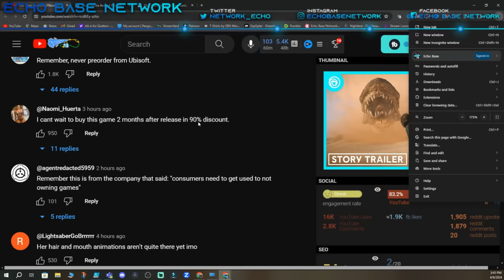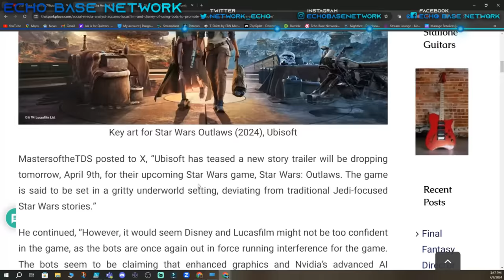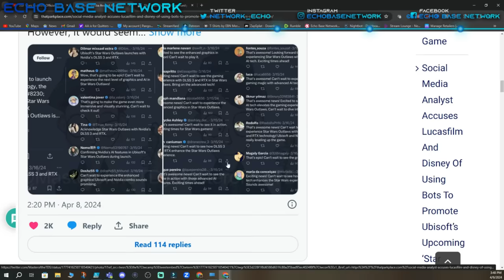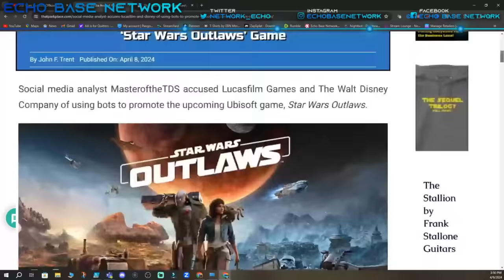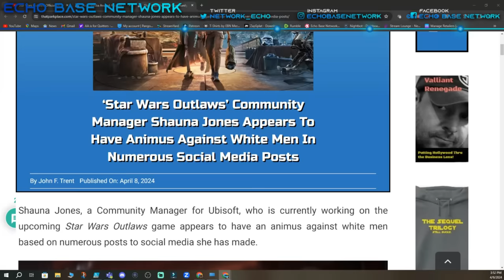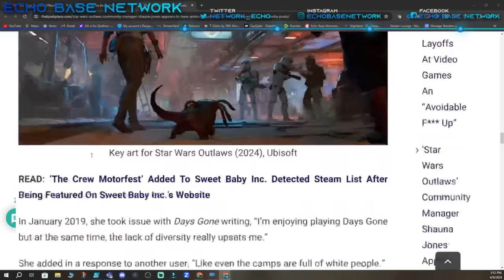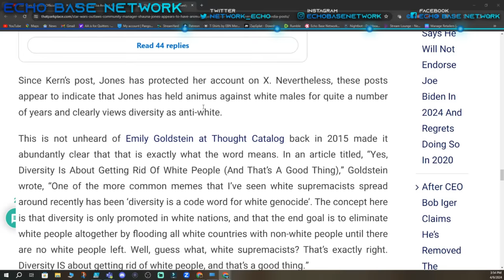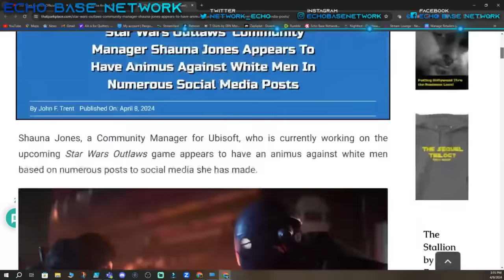Star Wars Outlaws Story Trailer Revealed and Fans are DONE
Another Star Wars project, this time a video game called Star Wars Outlaws, has revealed its story today with a new trailer.  As always, Star Wars fans DO NOT disappoint with their authentic reactions as disney and lucasfilm continue to burn down the once great franchise. The following article is from Polygon:

The next big Star Wars game fulfills a specific fantasy from a galaxy far, far away. As scrappy scoundrel Kay Vess, players will take part in “one of the greatest heists the Outer Rim has ever seen,” according to the narrative setup for Star Wars Outlaws. A new trailer released Tuesday for Massive Entertainment and Ubisoft’s upcoming open-world Star Wars game dives deeper into the story of Outlaws, a single-player adventure set during the franchise’s original trilogy.

Ubisoft also narrowed down Star War Outlaws’ broad but undefined 2024 release date: The game will arrive on Aug. 30 on PlayStation 5, Windows PC, and Xbox Series X.

The latest look at Star Wars Outlaws teases a “golden age for the underworld” of the Star Wars universe, with criminal organizations like the Zerek Besh, Pikes, Crimson Dawn, and the Hutts reaping the rewards of a galaxy at war. It also promises a few familiar characters, including a run in with Jabba the Hutt himself, plus heroes and villains brand-new to the franchise.

Star Wars Outlaws is set between the events of The Empire Strikes Back and Return of the Jedi, when the Empire was at nearly full strength but “distracted by a Rebellion that won’t quit.” As Kay, players will navigate through the various factions of the Star Wars universe, including the criminal underworld and the hierarchy of the Empire. On their adventure, they’ll be joined by their furry little alien friend Nix, a Merqaal, and the BX droid ND-5. Kay and friends will visit a variety of planets on their galactic journey, including Canto Bight, Kijimi, Tatooine, Akiva, and a windy locale named Toshara that’s new to the Star Wars universe.

Star Wars Outlaws is just one of a handful of new Star Wars projects in development under Lucasfilm Games. Developer Respawn Entertainment is working on a sequel to Star Wars Jedi: Survivor and an untitled Star Wars strategy game. Skydance New Media has an untitled Star Wars game in the works, which is being helmed by former Uncharted creative director Amy Hennig. Quantic Dream also has Star Wars: Eclipse, which it describes as “an intricately branching action-adventure game” set during Star Wars’ High Republic era. There’s also Star Wars Hunters, a long-overdue combat arena game in development for Android, iOS, and Nintendo Switch.